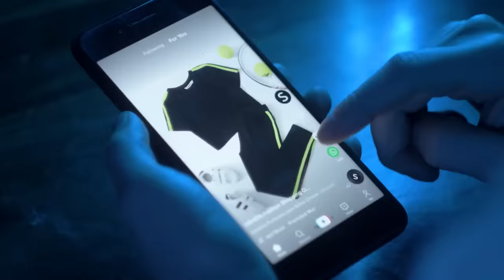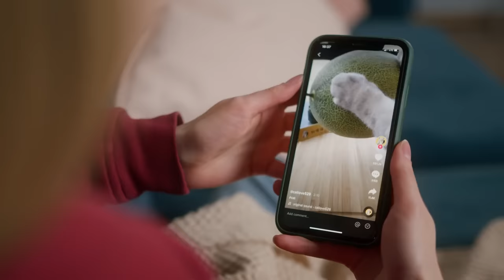30 Videos de TikTok Que Vale la Pena ver Antes de Que Sean Eliminados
Todo el mundo conoce TikTok, puedes encontrar todo tipo de videos diferentes allí en estos días, desde videos de gatos y perros hasta videos de baile, pero también hay personas que publican momentos espeluznantes de lo que está sucediendo en sus vidas. Hoy te mostramos 30 de los videos de TikTok más aterradores antes de que puedan ser prohibidos.